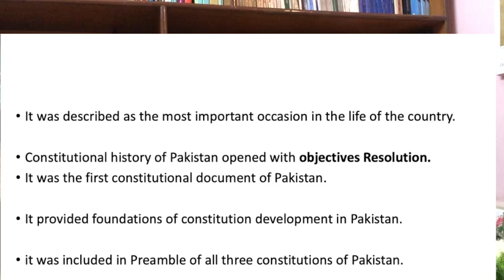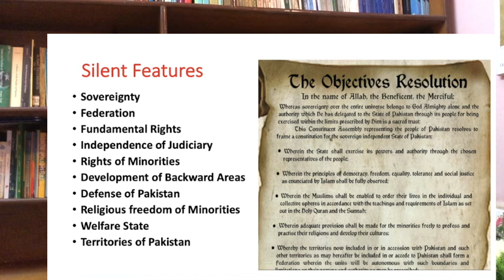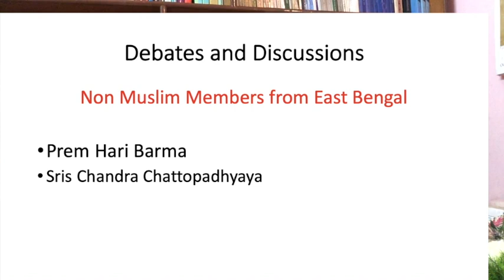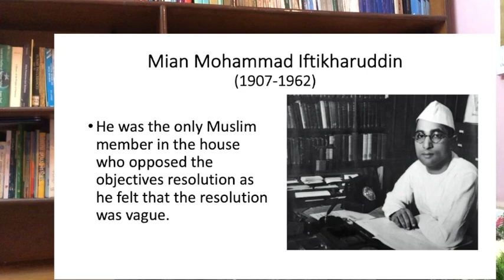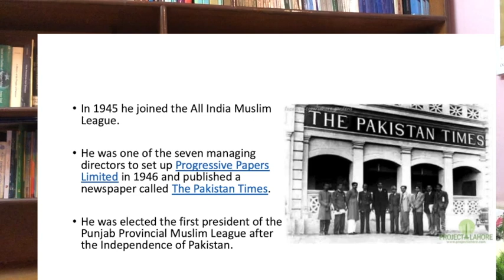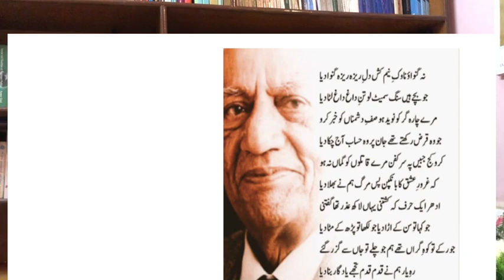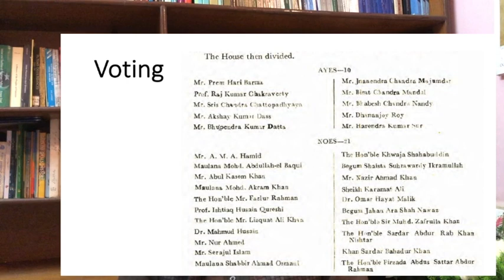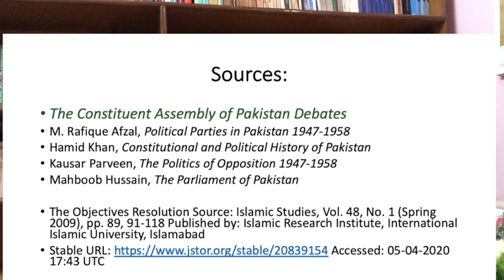Objectives Resolution 1949 (Constitutional History of Pakistan)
Pakistan: Objectives Resolution 1949 (Test Video for Online Classes)